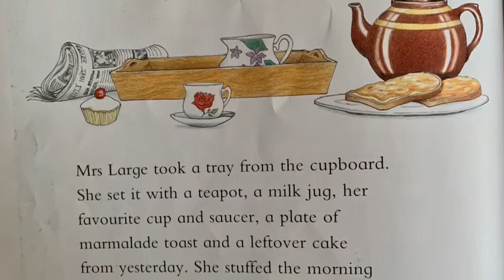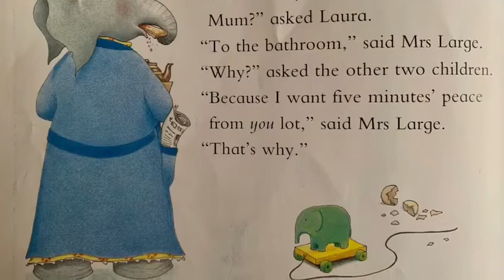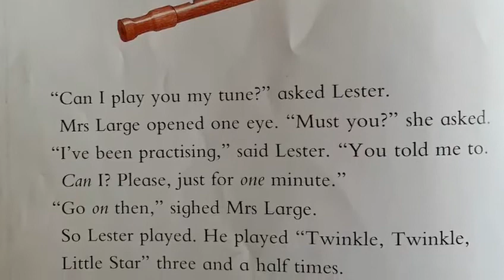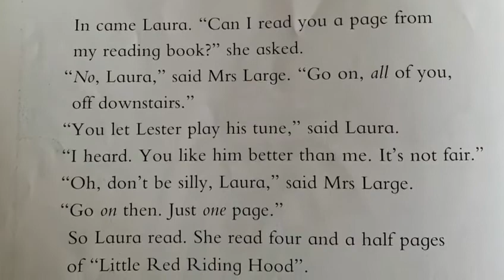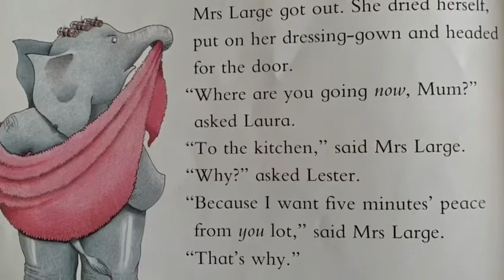Story Time with Mrs Cooling- Five Minutes’ Peace